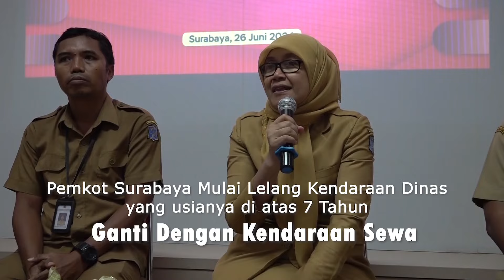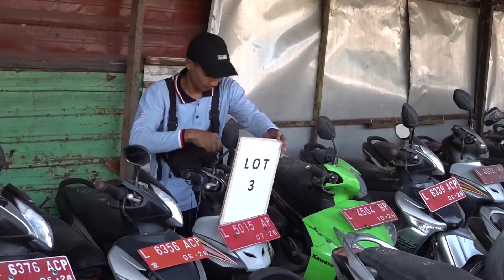Kendaraan Dinas Pemkot Surabaya Dilelang, Ganti Mobil Listrik SEWA..!!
Langkah efisiensi dalam upaya mengoptimalkan biaya pemeliharaan kendaraan operasional yang sudah berusia di atas tujuh tahun diambil oleh Pemkot Surabaya.

 Kepala Badan Pengelolaan Keuangan dan Aset Daerah (BPKAD) Kota Surabaya, Wiwiek Widayanti mengatakan, mulai Januari 2024, BPKAD telah mengusulkan lelang 889 unit kendaraan melalui Kantor Pelayanan Kekayaan Negara dan Lelang (KPKNL) Surabaya. Ratusan kendaraan operasional ini terdiri dari roda dua (R2) dan roda empat (R4).

Proses penjadwalan maupun penanganan lelang dilakukan secara bertahap oleh KPKNL agar memastikan setiap unit kendaraan bisa terjual dengan baik. Setiap warga bisa mengikuti lelang kendaraan tersebut melalui laman resmi lelang.go.id.

889 kendaraan yang di lelang oleh KPKNL, yaitu 697 unit R2 dan 12 unit R4 belum terjual. Sementara sisanya 180 unit telah berhasil terjual.

Mobil operasional dinas akan memakai mobil listrik sewa..!!

Simak selengkapnya.